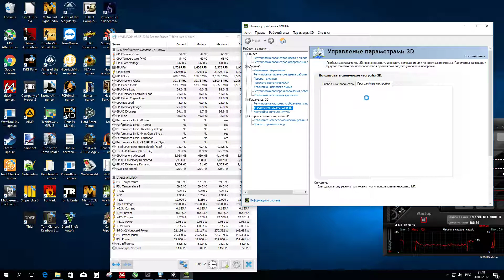Ashes of the Singularity DX12 1920x1080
2600k 4.5 GHz Gtx 1080TI